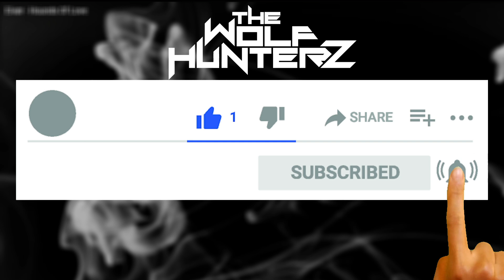Eivør - Hounds Of Love | THE WOLF HUNTERZ Reactions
and more!

Song intro THE WOLF HUNTERZ - Bang My Head
Last Man Standing Album